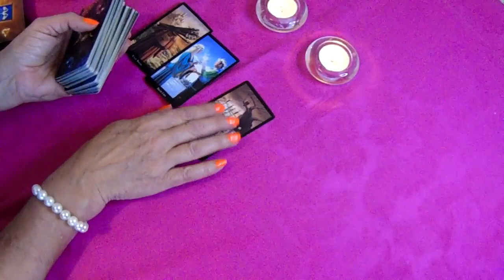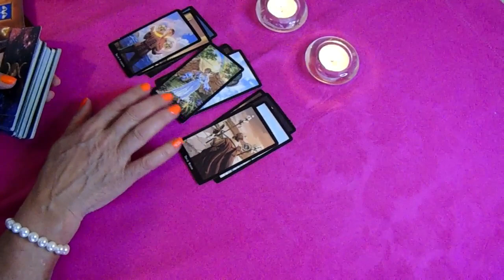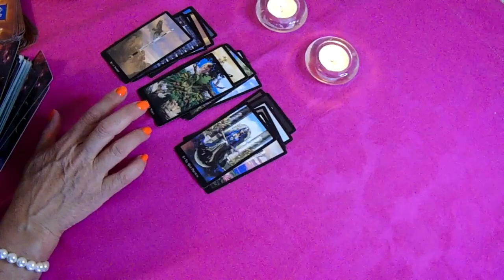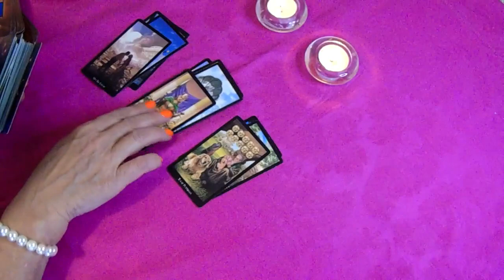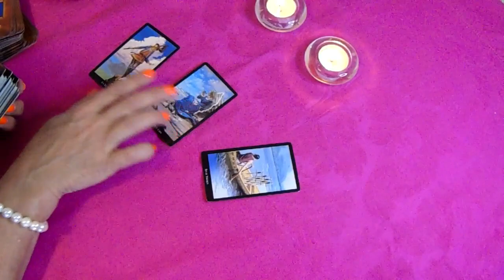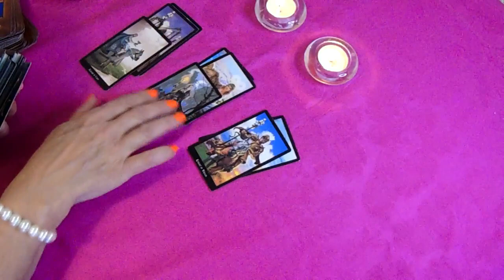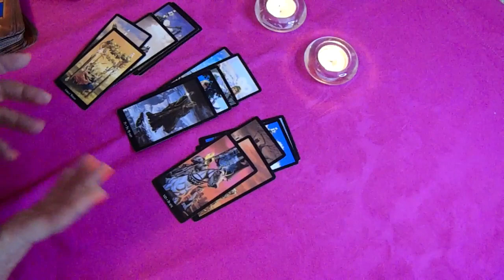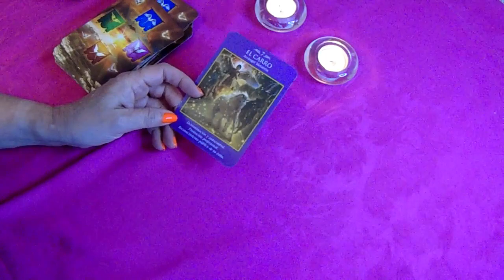𝐓𝐀𝐔𝐑𝐎🙏¡𝗣𝗥𝗘𝗣Á𝗥𝗔𝗧𝗘🙏𝗠𝗜𝗥𝗔 𝗹𝗼 𝗾𝘂𝗲 𝗩𝗜𝗘𝗡𝗘! 𝗽𝗼𝗿 “𝗝𝗨𝗦𝗧𝗜𝗖𝗜𝗔 𝗗𝗜𝗩𝗜𝗡𝗔❤️💕HORÓSCOPO 𝐓𝐀𝐔𝐑𝐎 𝐓𝐀𝐑𝐎𝐓 MAYO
tarot
tarot love
tarot reading
tarot y astrologia
tarot alma
Ursula Cosmic
Alejandro Vril
Profesor Salomón TAROT DE LISS
Escuela Transformacional
CanalOficial Horóscopos
Consciencia 3.0
Shama Alma
TAROT-LAS CARTAS NO MIENTEN
Saray Tarot
TAROT DE AZUL El Brebaje de la Bruja
Horóscopo Indio
Laberinthya
KarlaSTarot
MERCY TAROT
Jacob tarot
KASANDRA33 TAROT
Tarot Tu Alma Gemela
Enzo Tarot
BATISSMAGIC TAROT Hoy
Madre Agua
Energías Tarot
Cafecito y Tarot
Estupa Tarot
Julianna La Reina del Tarot
Cordelia Tarot
Sora Tarot
Jacob tarot
Daniela Tarot
The Divine Psyche
TI3MPO DIVINO
Cosmik 1111
Cassandre Tarot
Laberinthya

Chris Lebron , Sech , Jay Wheeler - Desde Mis Ojos Remix ( Video Oficial )
tik tok,chris lebron,disimula,canto,sech,reggaeton,dominicano,talento,reggaeton 2020
,reggaeton lento,reggaeton latino,reggaeton playlist,reggaeton type beat,reguetones 2020 lo mas nuevo
,trap nation,trap music,daddy yankee nicky jam,latino songs,latino

MONTPELLIER HÉRAULT SC - PARIS SAINT-GERMAIN (0 - 4) - Highlights - (MHSC - PSG) / 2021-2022

19:38
REPRODUCIENDO
RETO DE COSAS ROSAS VS MORADAS ¿QUE COLOR GANA? | AnaNANA TOYS

AnaNana TOYS
524.144 visualizaciones
¿Que son mejor las cosas rosas o las cosas moradas?

3:49
REPRODUCIENDO
Camila Cabello, Maria Becerra - Hasta Los Dientes (Official Music Video)

Camila Cabello
2,3 M de visualizaciones
Camila Cabello & Maria Becerra - Hasta Los Dientes (Official Music Video) "Familia" available

11:47
REPRODUCIENDO
COSA SERIA T2 - EP.01 Carlos Ballarta

Daniel Sosa
227.208 visualizaciones
Dando inicio a la segunda temporada de Cosa Seria tenemos a nuestro primer erudito del saber, Carlos Ballarta, quien nos deleitará con su gran conocimiento y sabiduría. Bienvenidos a Cosa...

7:05
REPRODUCIENDO
Cómo surgió Finlandia y cuáles son sus vínculos históricos con Rusia

504.674 visualizaciones
Con la guerra en Ucrania, muchos de los países limítrofes con Rusia han visto resurgir viejas disputas y temores. Uno de ellos es Finlandia, que no solo comparte más de 1.300 kilómetros...

10:52
REPRODUCIENDO
TU NOVIA TE ENGAÑA CONMIGO (Broma Telefónica)

Lawler
235.909 visualizaciones
Si quieres ver más contenido como este puedes seguirme en mi página de facebook donde hago stream todos los días a las 8 pm hora de México. No olvides...

2:59
REPRODUCIENDO
MONT - ZUKI (Official Video)

Mont
720.435 visualizaciones

3:33
REPRODUCIENDO
FUERZA REGIDA - 1000 Canciones (Pa Mis Viejos) (En Vivo)

FUERZA REGIDA
253.446 visualizaciones

11:31
REPRODUCIENDO
30 Curiosidades de Sonic 2, la película | Cosas que quizás no sabías

NeiterAll
416.441 visualizaciones
30 cosas que quizás no sabías de Sonic the Hedgehog 2 | 30 Secretos de Sonic 2 | Los 30 mejores datos de Sonic 2 | Paramount ...

20:01
REPRODUCIENDO
POPPY PLAYTIME CHAPTER 2: 50 Cosas que NO SABÍAS de MOMMY LONG LEGS | Curiosidades

WIZZY
2,1 M de visualizaciones
Pues junto al Chapter 2 de POPPY PLAYTIME ha tenido que llegar su Villano Principal. Así es, nada más ni nada menos ni nada más que MOMMY LONG LEGS, y que menos que tratar unas buenas curiosidad...

41:09
REPRODUCIENDO
TACOS DE CARNITAS CON ACZINO - Ñam Ñam 171